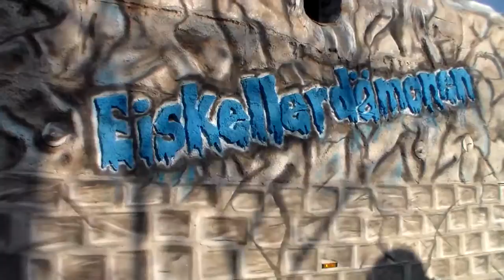Umzug Varnhalt 2015 (1-8)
Es waren Ca 77 Gruppen

Viel Spaß :) :)

Der Nächste Umzug Ist In Ötigheim :)